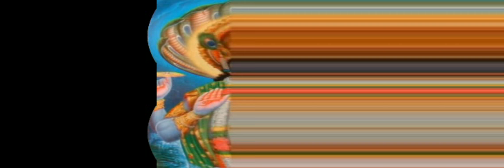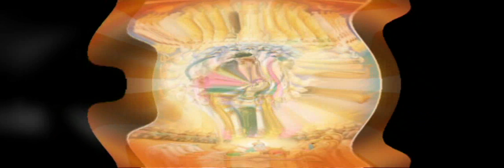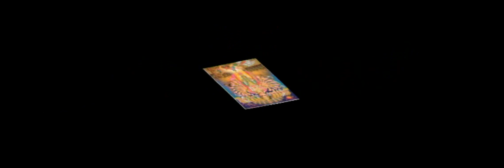Perumale part 1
Perumale song by Vani Jayaram